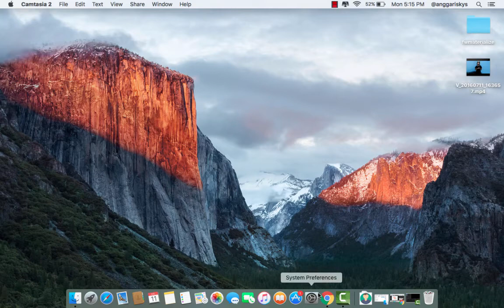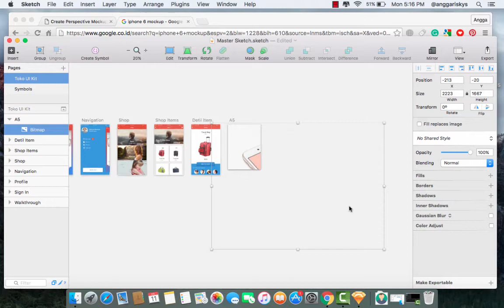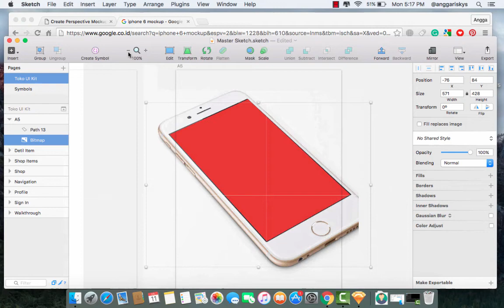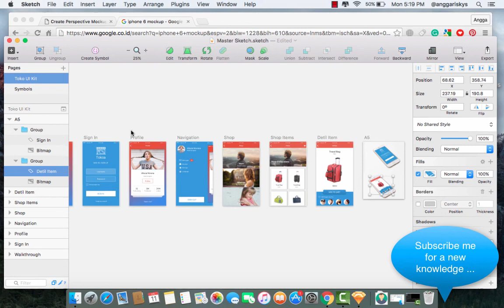Sketch 3 Tutorial || Magic Mirror Plugin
In this video sketch 3 tutorial how to Implement your design into the iphone mockups, easily !

download the plugin:
magicmirror.design

Follow me